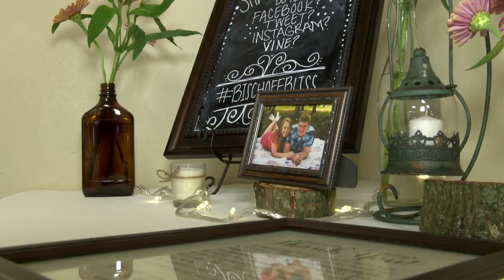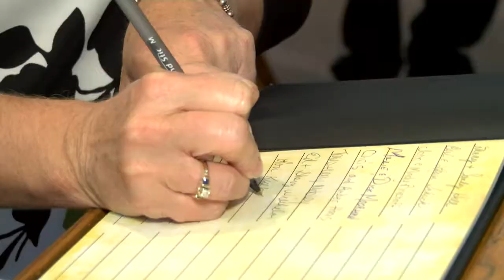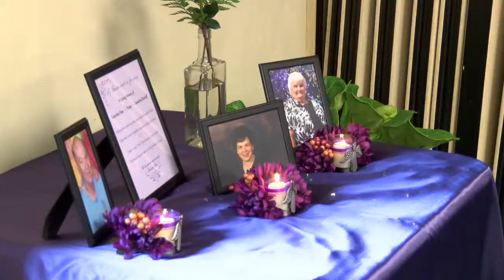John and Katie HD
John and Katie share their wedding day with family and friends. September 20th, 2014 was a great day at St. Martin's in Yorkville.   Thank you so much for allowing me to be a part of this wonderful event.